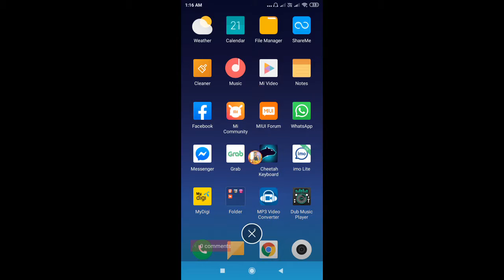Rubel rana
i n t nntv